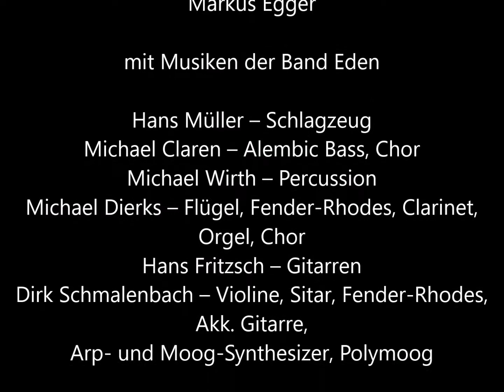Ich will leben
Markus Egger - Album Lebenstanz - 1979

Mit Musikern der Band Eden:
Hans Müller – Schlagzeug
Michael Claren – Alembic Bass, Chor
Michael Wirth – Percussion
Michael Dierks – Flügel, Fender-Rhodes, Clarinet, Orgel, Chor
Hans Fritzsch – Gitarren
Dirk Schmalenbach – Violine, Sitar, Fender-Rhodes, Akk. Gitarre, Arp- und Moog-Synthesizer, Polymoog

Alle Rechte liegen bei Markus Egger

Nicht ausgelassen und ziellos tanzt der Lebenstänzer durch die Straßen dieser Welt. Er ist das Leben selbst – Schöpfer und Erhalter – und tanzt, um die sterbende Stadt, die sterbenden Menschen mit neuem Leben anzustecken.
Und alle, die ihm vertrauen und nachtanzen, werden dem Tod entrinnen…